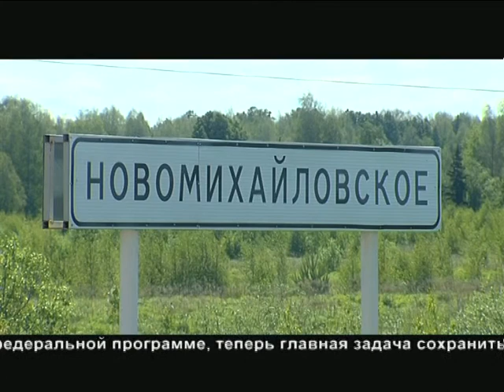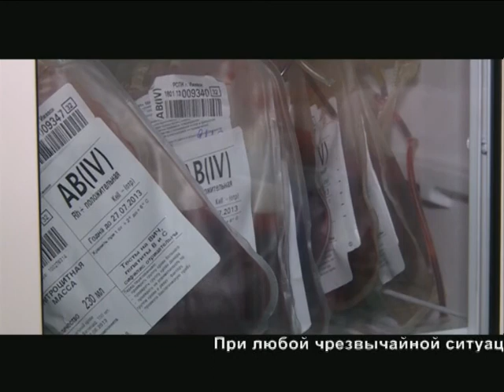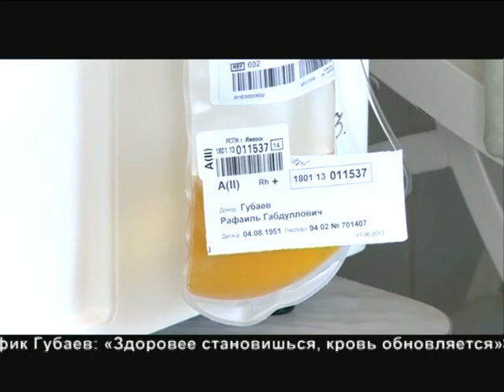Новости 17 июн 2013 вечер Моя Удмуртия